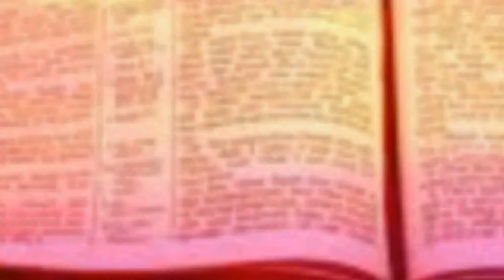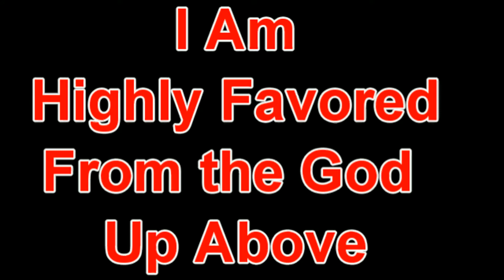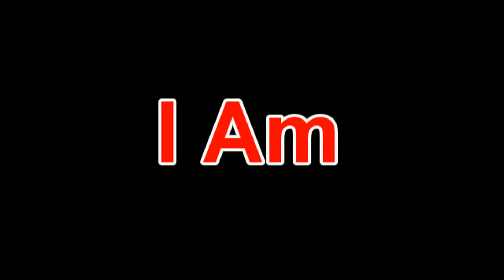I Am // Jay-May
"I Am" by Jay-May is featured on "The Winter Classics EP"